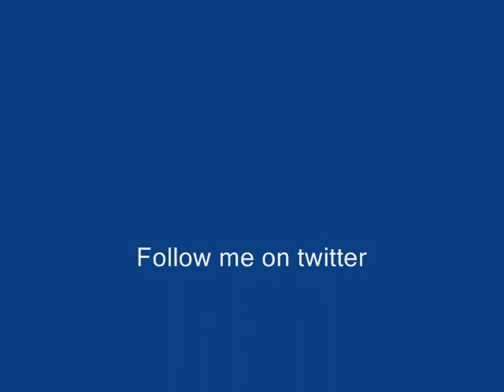After Your Gone Produced by TRIPP.